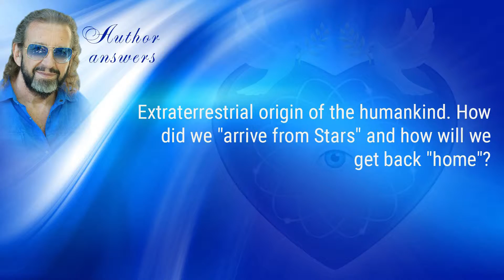Extraterrestrial origin of the humankind. How did we arrive from Stars and will we get back home?(14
★ Oris is the author of "IISSIIDIOLOGY " - all newest cosmological conceptions about Universes and Human beings. Author’s foreword to Iissiidiology
Oris bio and about the unique way of deepest meditation (not channeling!) he uses to obtain and decode information
❖ Up to date there are 13 volumes of the knowledge (700-800 pages each) are published in Russian. Moreover, the author is working day and night to deliver more info.
Some Iissiidiology books currently available in English
♥ Oris is the author of more than 555 songs for special meditation also. These songs are an integral part of IISSIIDIOLOGY and the special methods of self-cognition. Our songs are an inexhaustible source of the heart's joy, unconditional love for everyone and everything, and that the most profound faith in our common the most beautiful and harmonious Future! We have been constantly receiving the replies from people that by singing or even just listening our songs they were able to get rid of different diseases. Their thoughts enlightened, the mood became more intimate and peaceful!
to listen to songs and learn about the effect of sound on the human consciousness, as well as healing features of music. The songs are in Russian with English subtitles. FB
♥ Oris is the author of the New unifying Idea of Co-Creating International Information Altruism and Intellect Development Centers around the globe. Such awakening will become the first step in the transition to creating new real heart-human governance systems for our world in the nearest future. to know more.

Our resources
“IISSIIDIOLOGY changes life” The answers from Iissiidiological outlook your ordinary vital questions